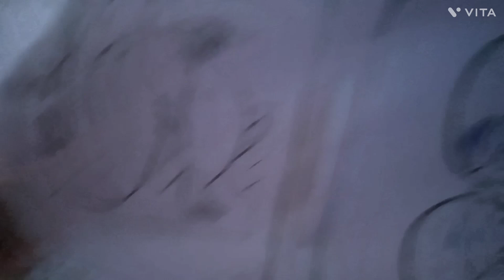Sunday Full Masti masala Ditya ke sath 🤩 ll